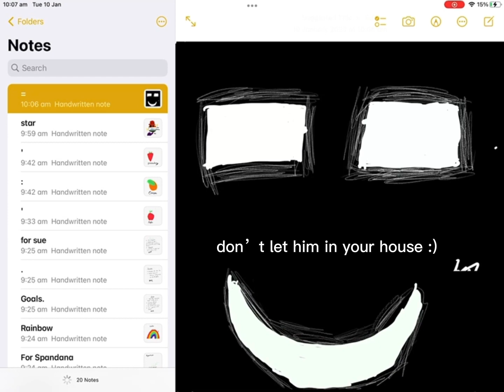Creepy man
CREEPY